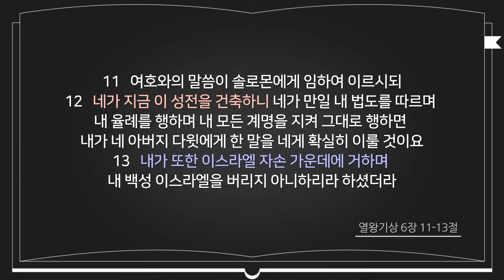주님이 죽음으로 허무신 성전을 누가 감히 건축하는가? (요한복음 강해 12, 요한복음 2장 13-22절)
00:00 성경낭독
01:17 설교 시작
30:56 설교 결론